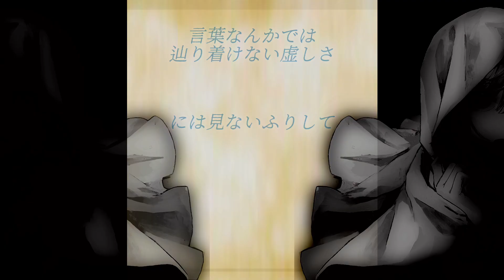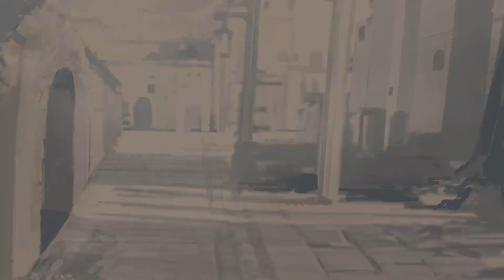酔シグレ‐『EDEN』feat.可不(vocaloid ver.)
ー例え誰が命散らしても
地球は廻るずっと変わらずー

※この作品はボカコレ2022春ルーキー＆TOP100応募楽曲です。

酔シグレのComposer兼vocalの香音(KANON)と申します。
今回は”自分らしい曲調で勝負する”ためにこの曲を書きました。
流行りのボカロ曲とは全く違う系統ですが、好きになってくださる方が1人でも多く居てくれたら嬉しいです。
異国情緒＆クラシカルがテーマの「EDEN」。
沢山の方にこのメッセージが、音が、届きますように。

酔シグレ‐『EDEN』feat.可不

vocal  可不(KAFU)
chorus  v_flower & IA
Music & Lyrics& Movie   香音(KANON)
illustration   野渡ひい

酔シグレ　Yoishigure

【Lyrics】

「人はどうして夢を見るの？」「この手にあるものじゃ足りないから？」
何も答えずに旅人は　二度と戻らぬ過去に背を向ける

幼い頃は白いキャンバスに　何を描いても許されたのに
嘘とプライドと現実を混ぜた　絵具では何も描けない

命だけが必ず終わることを　約束された唯一の真実(あかし)
「この歌で世界を救えたら」
狂おしい程に幸せな夢の　欠片一つ僕に残して

人はいつでも独りぼっち　寂しさ紛らわす愛に溺れる
「それじゃあなたは寂しくないの？」「僕が生きてる意味を知りたいんだ」

人生は一枚の絵巻物　余白だらけにならぬように
言葉なんかでは辿り着けない虚しさには見ないふりして

例え誰が命散らしても　地球は廻るずっと変わらず
この声であなたを照らせたら
咽び泣いた夜旅人は　楽譜(おんがく)一つ僕に遺して

優しい音色響いた時
目を開ける其処にはもう　誰もいない